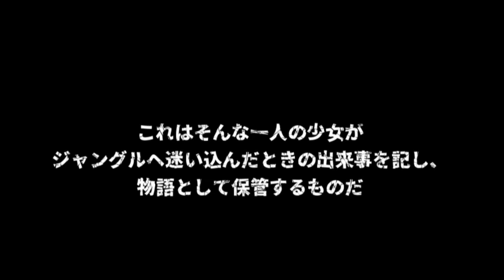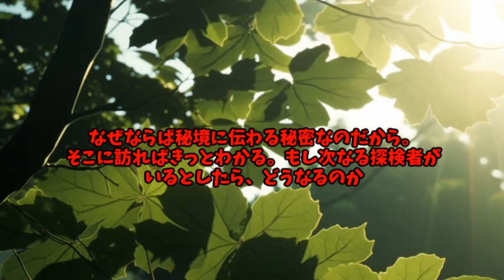【総集編】ディノケルドルインズの果てしなき秘宝【ゆっくり茶番劇】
ゆっくり茶番作品番号：903.5
※総集編のため、再生リスト【ゆっくり茶番シリーズ】には含まれません。

4月～6月に投稿した「ラディカルダンジョンへの挑戦！」シリーズの
シーズン2「ディノケルドルインズの果てしなき秘宝」の総集編です。
PART1～PART3をつなげた長編動画となります。

〇ディノケルドルインズの果てしなき秘宝
PART①「深き密林と少女の出会い」
PART②【古き古代文明ディノケルドルインズ】
PART③「古き遺跡から蘇るリジッドブレイカー!!」

〇この動画の再生リスト

〇SNS〇
メインアカウント

〇ビジュアル・イラスト〇
東方Projectキャラ立ち絵

〇音源・効果音〇
フリーBGM DOVA-SYNDROME
Nash Music Library
（音作品創作工房ナッシュスタジオ）

〇動画によって使用していない場合もあります。